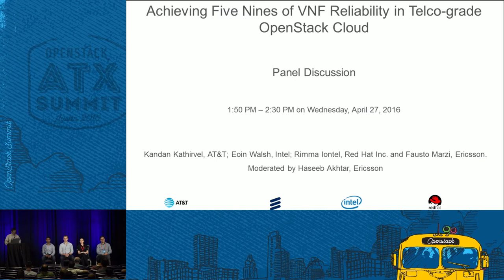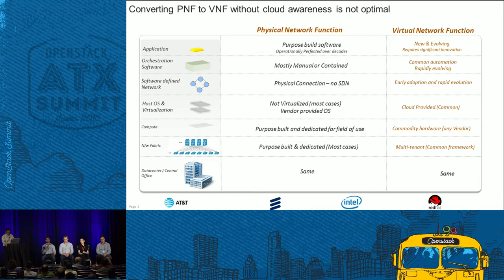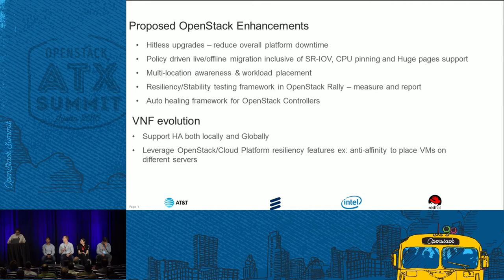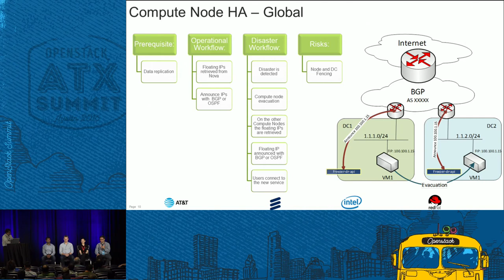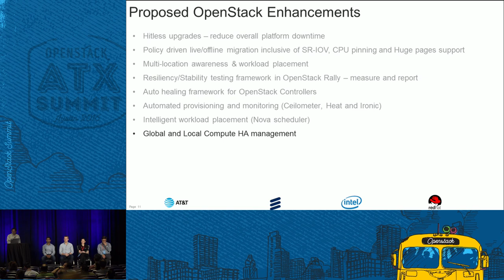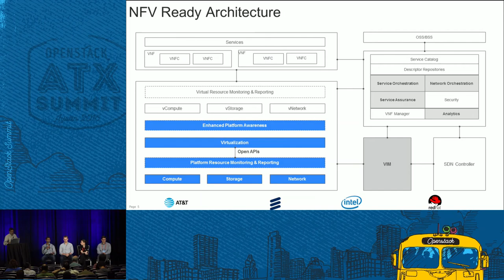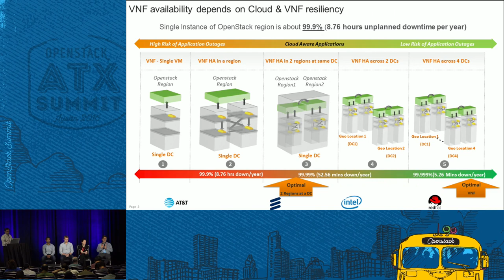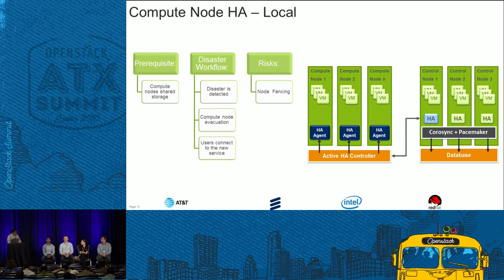Achieving Five-Nine of VNF Reliability in Telco-Grade OpenStack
Network applications want to take advantage of the elasticity, cost savings, increased efficiency that Network Functions Virtualization (NFV) offers them. However, NFV still needs to provide Telco-grade services, including offering their end-users with SLAs of Five-nine availability or higher, which means that the network must be available 99.999% of the time or be down less than 5.25 minutes a year.Â  Virtualization and clouds, while promising significant advantages through agility and cost sav